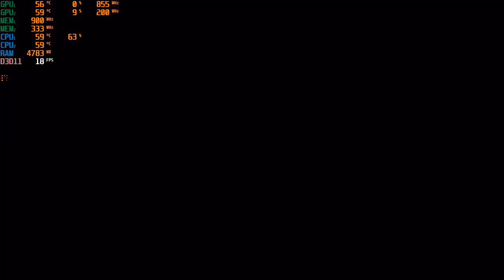Team Sonic Racing | AMD A10 7300 | R5m230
● MY SPEC!: Procie : AMD A10 7300(Kaveri) 1.9ghz-3.2ghz ULV
                                : RAM 8GB (4*2) 800mhz DDR3
                                : VGA IGP R6+R5m230 2gb  DDR3
OS                           : Windows 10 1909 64bit
HDD                        : 1TB 5400 rpm
Driver VGA             : AMD Adrenalin 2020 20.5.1
Laptop Model       : Lenovo Z40-75